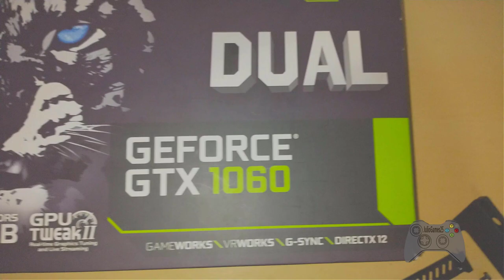Unboxing | GTX 1060 6gb OC | ASUS DUAL